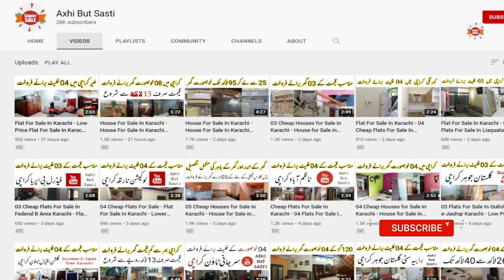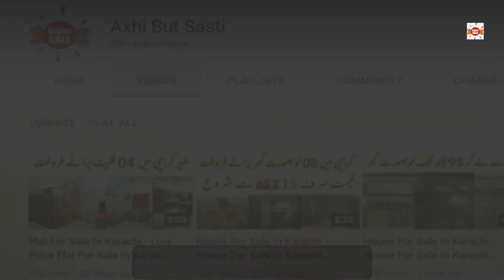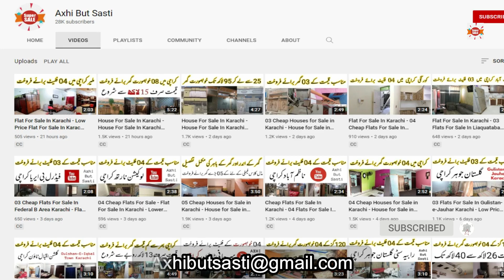Flat For Sale In Karachi - Low Price Flat For Sale In Karachi - 04 Flats for Sale In Karachi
Looking for a apartment in Karachi? Find apartment for sale in Karachi on Axhi But Sasti- Pakistan's 1st Online Real Estate Market Place.

Flat # 1
600 Square Feet Flat For Sale In Gulistan-e-Jauhar Karachi
Name # Malik Faheem

Flat # 2
900 Square Feet Flat For Sale In Gulistan-e-Jauhar Karachi
Name # Naveed Qureshi

Flat # 3
800 Square Feet Flat For Sale In Gulistan-e-Jauhar Karachi
Name # Muhammad Rehan

Flat # 4
650 Square Feet Flat For Sale In Gulistan-e-Jauhar Karachi
Name # Naseer Ahmed

Flat # 5
1000 Square Feet Flat For Sale In Gulistan-e-Jauhar Karachi
Name # Naseer Ahmed
Flat For Sale In Karachi - Low Price Flat For Sale In Karachi - 03 Flats for Sale In Karachi